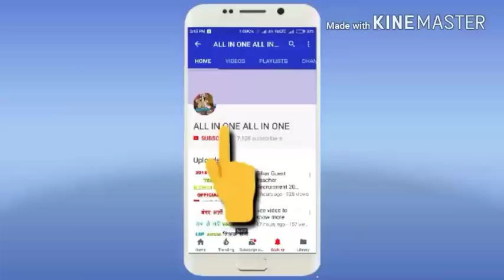Nios Deled Written ASSIGNMENT part1